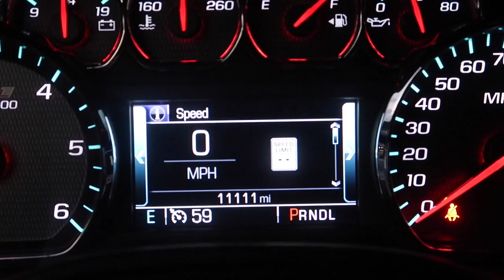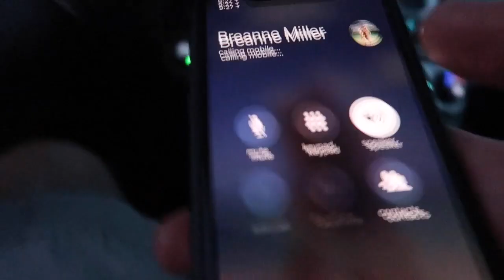HUSBAND SURPRISES PREGNANT WIFE WITH NEW CAR!!! 🚙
rVIAU2bZF6w
More Below 👇🏻👇🏻
Watch the Meet the Millers, daily family vlog,  (Derek, Bre, Brielle, Boden, Ember, Cosy) as we go about our day! Derek (husband) is on a mission to find a new car for Bre (wife).  It takes the whole day but he finds the perfect car for them! Watch as he comes home and see as this husband surprises wife with a new car!! The kids are so excited too!!!

BREMILL

rVIAU2bZF6w
More Below 👇🏻👇🏻
Watch the Meet the Millers, daily family vlog,  (Derek, Bre, Brielle, Boden, Ember, Cosy) as we go about our day! Derek (dad) goes fishing, Ember has dance and Boden has soccer practice.  Later that night we plant the garden as a family but the night did not end well!! Someone ends up in the Emergency room! 😩

BREMILL